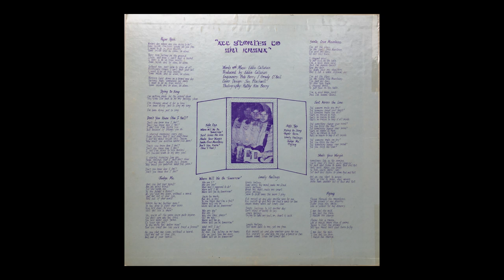EDDIE CALLAHAN "Just Across The Line" US 1976 [Original vinyl rip]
This recording is taken directly from the original 1976 LP "False Ego", released on Ocean Records (930).